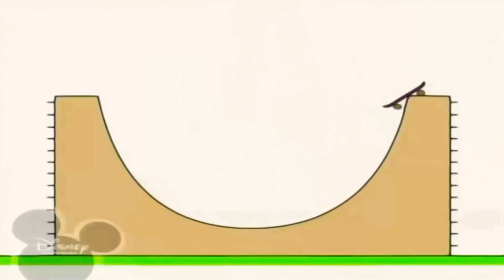5 лютого 2021 р.